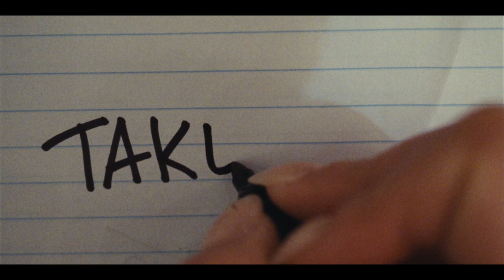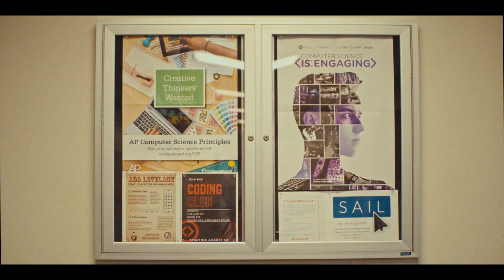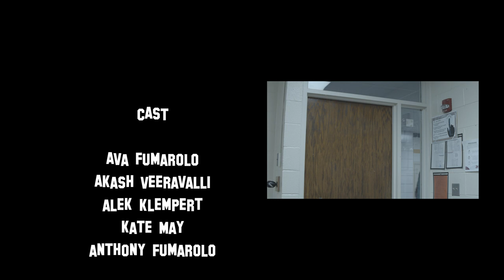TAKE TWO - a SHORT FILM (2022)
When a former childhood actress Annie Jones is forced to face the fact that she is no longer a celebrity, she is sent to the suburbs of Chicago to have a normal senior year. At the new high school, two film geeks take on the quest to get Annie in their student film while Annie struggles with her identity, forcing her to prove herself to the world.